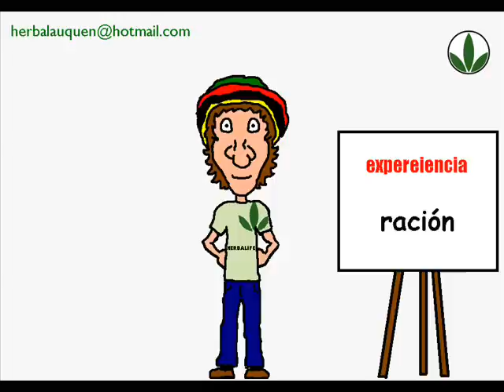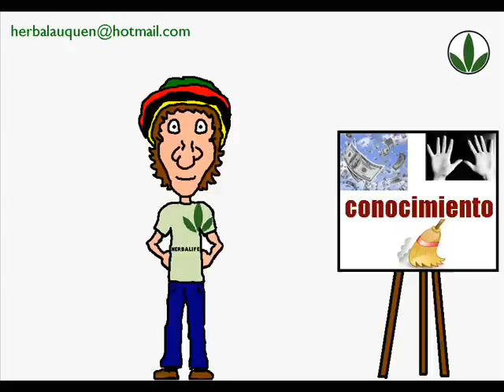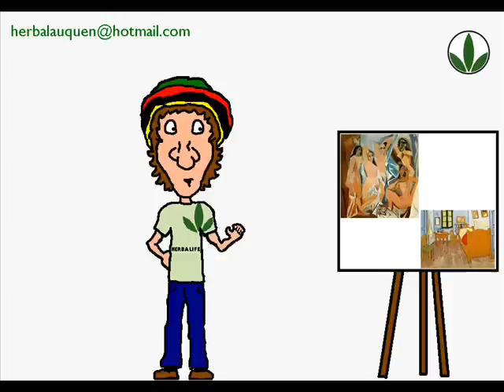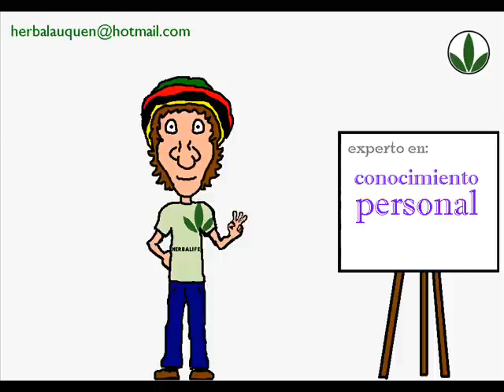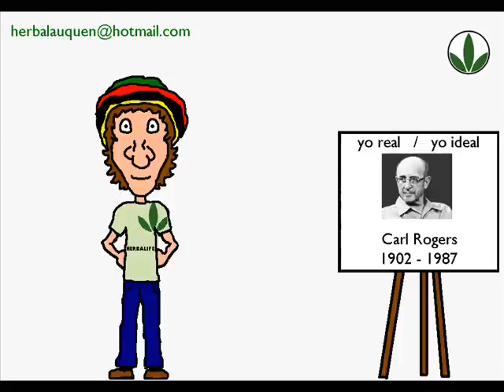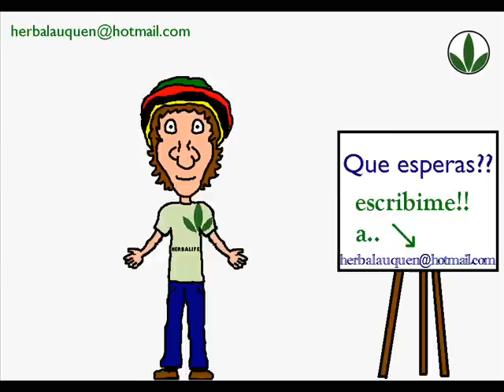Pasos al éxito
Concejos inspiradores, con este.. humanoide con cara de duende que me salió.. jeje y de gorrito rastafari!